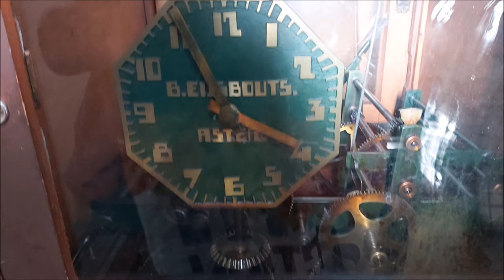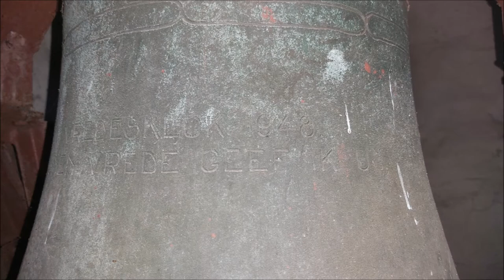Hoenderloo, kerkklok Heldringkerk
257) De kerkklok van de Heldringkerk te Hoenderloo!

De kerk werd in de jaren 1857/1858 gebouwd op initiatief van de predikant Otto Gerhard Heldring. Deze predikant bekommerde zich over het lot van de arme bewoners van dit deel van de Veluwe. Eerder liet hij al een waterput slaan en een school bouwen. Ook nam hij het initiatief voor het doorgangshuis voor verwaarloosde jongens, de voorloper van de latere Hoenderloo Groep. Heldring verkreeg in 1853 toestemming van de hervormde synode voor de stichting van de kerk. Een provinciale inzamelingsactie ten behoeve van de bouw bracht 2500 gulden op. Met dit bedrag en de daarna ontvangen giften kon de bouw gerealiseerd worden. De eerste steen voor de kerk werd op 29 augustus 1857 gelegd door de dochter van Heldring, Louise Henriëtte. Het jaar daarop kwam de door de Arnhemsche architect W. de Waal ontworpen kerk gereed.

De witgepleisterde zaalkerk heeft een zadeldak. De geveltoren aan de zuidwestzijde wordt bekroond met een met koper bedekte spits. Op de spits staat een kruis met een windvaan. In de voorgevel boven de entree bevindt zich een lantaarn met daarboven een smalle lichtspleet en daar weer boven een rond venster met bloemmotief. Ter weerszijde van de ingang bevinden zich twee blinde nissen met spitsbogen. Aan de zuidoostzijde van de kerk is een consistoriekamer aangebouwd.

Op 12 februari 1942 werd de klok opgeëist door de Duitse bezetter. Zij is in 1948 vervangen door een nieuwe klok. Ze wordt tot op heden met de hand geluid. Ook is het oude uurwerk nog in gebruik.

De kerk werd in 2000 aangewezen als rijksmonument vanwege de architectuurhistorische, stedenbouwkundige en cultuurhistorische waarde. Historisch gezien is de kerk een van de onderdelen van het charitatieve werk van Heldring in Hoenderloo.

→ Kerkklok: Eijsbouts - Lips, 1948, d2

257 EIJSBOUTS-LIPS N.V. ASTEN
VREDESKLOK 1948.
MIJNEN VREDE GEEF IK U

Met dank aan de kerkbeheerders!